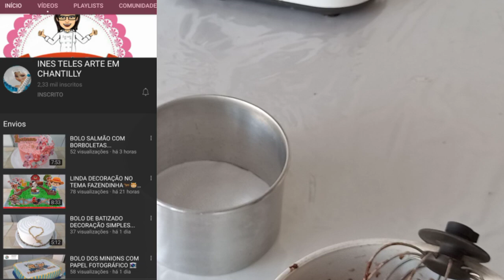BOLO TRUFADO DE DOCE DE LEITE COM 2 CHOCOLATES | COMPLETO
Massa
1xic e meia de farinha (180gr)
1 xícaras de acucar (180gr)
3 ovos
3 colheres de chocolate em po uso 50%
1/2 xícaras de agua morna aquecer 25seg no microondas ou pode usar temperatura ambiente se preferir
3 colheres de oleo

Pode dobrar a receita em caso de bolos maiores

forma aro 15x10 tambem serve pra aro 17x10

Recheios
trufado de chocolate
200gr de chocolate usei blend
100gr de creme de leite (meia caixinha)
200gr de doce de leite
pode acrescentar 1 colher cha de essência ia de baunilha e 2 colheres de licor

Mousse branca
200gr de chocolate branco
100gr de creme de leite( meia caixinha)
1 colher de chantily batido

Vídeo gravado pela querida Fátima Circio